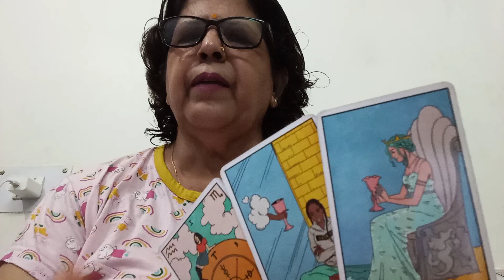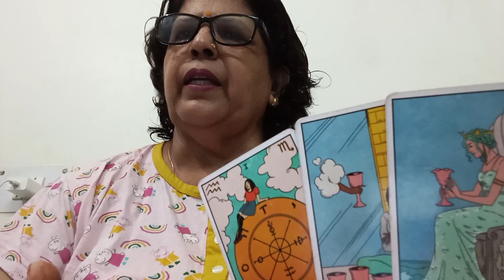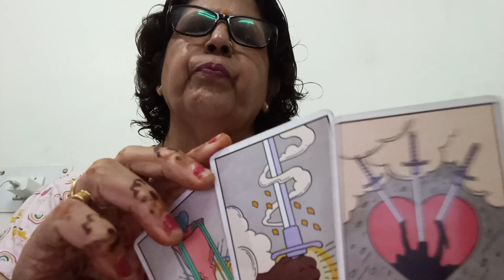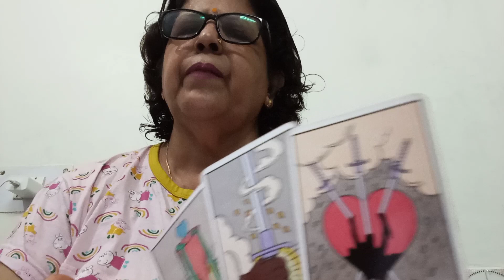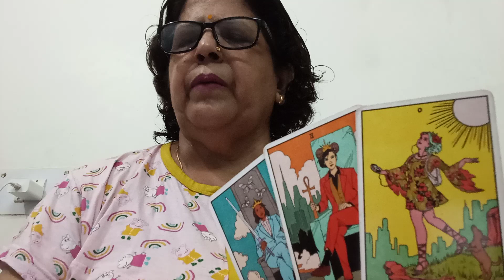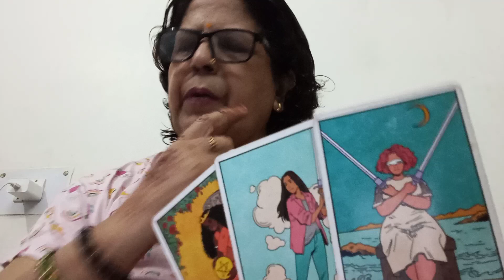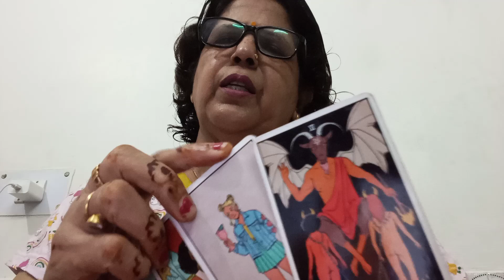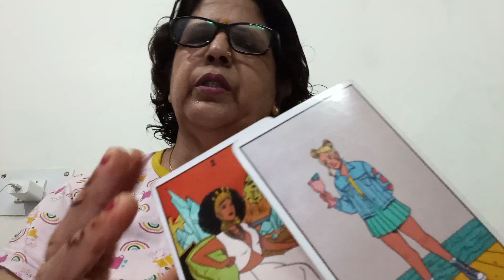PISCES 🐟 MEEN, 💞 (25 -31 JULY),💞,"(LOVE'AND RELATIONSHIP,)"